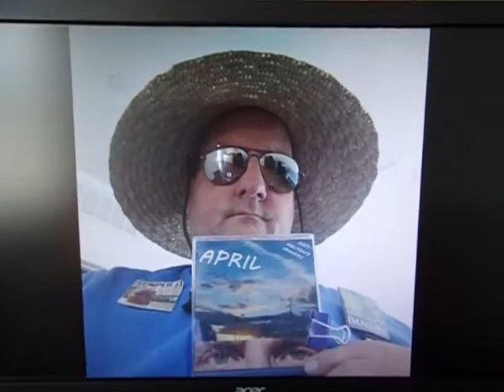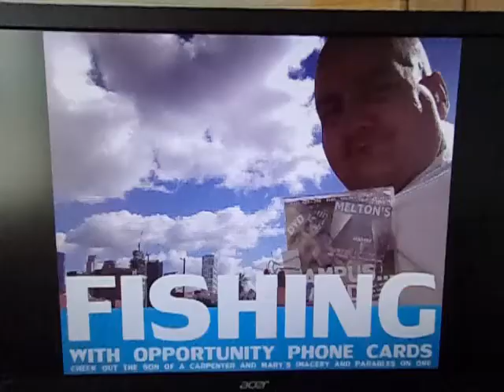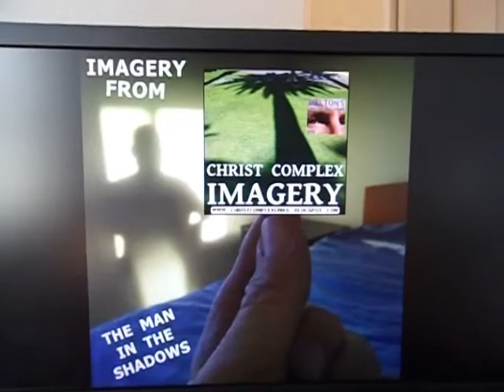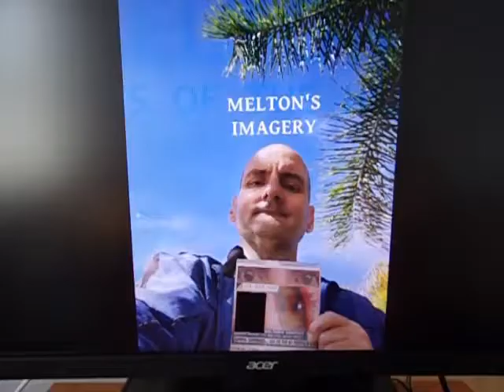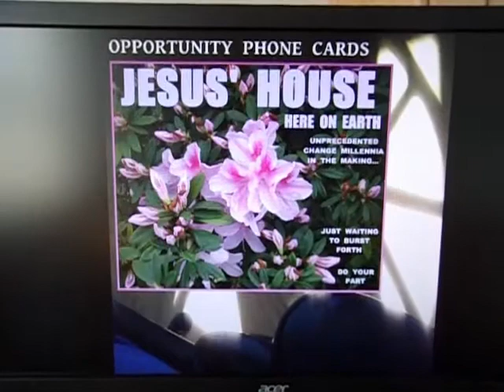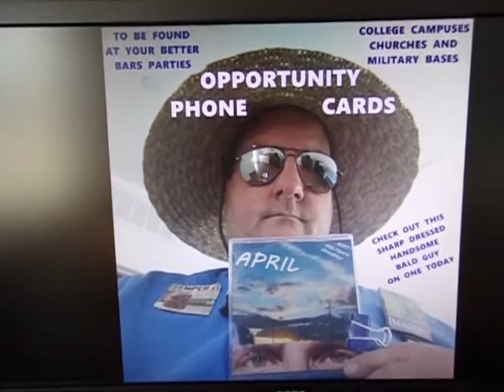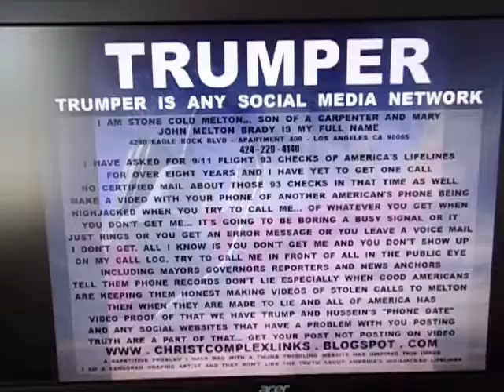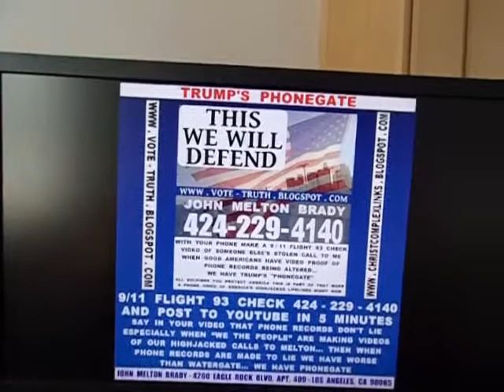TAMI STEALS FROM A BULLY AT THE DINER 100 1648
ALSO WHERE YOU CAN FIND LINKS TO MY GRAPHIC ART... WHAT IS HERE IN THE LINKS... DOWNLOAD PRINT OUT AS PHOTOS,